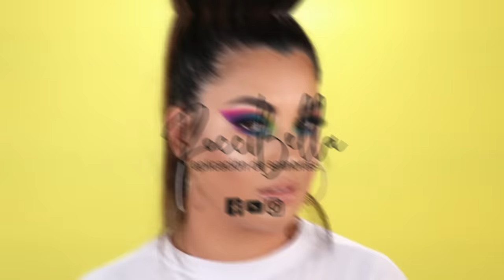CÓMO APLICAR SOMBRAS CON MÁS COLOR Y PIGMENTO I Tutorial de Maquillaje para Ojos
MIS BELLAS EN ESTE TUTORIAL DE MAQUILLAJE EXPLICADO PASO A PASO LES MOSTRARE COMO APLICAR SOMBRAS CON MÁS COLOR Y PIGMENTO EN TUS OJOS.

ROCCIBELLA
ADDRESS
3040 FM 1960 RD E STE 109